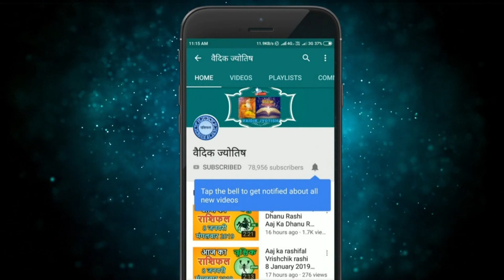मकर राशि 14 सितंबर बुधवार | Makar Rashi 14 September 2022 | Aaj Ka Makar Rashifal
@वैदिक ज्योतिष
14 September makar rashi
makar rashiSeptember 2022
Dainik Rashifal,Horoscope,Astrology
14  सितंबर  मकर राशि
आज का राशिफल मकर राशि
मकर राशिफल